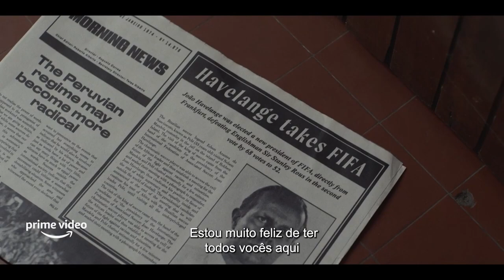Jogo da Corrupção Temporada 1 Trailer Oficial Prime Video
Criado por Armando Bo
Elenco: Albano Jerónimo, Eduardo Moscovis, Maria Fernanda Cândido
Nacionalidades Brasil, Argentina, Chile

Jogo da Corrupção é uma série brasileira original Prime Video que, a partir de um olhar satírico sobre os bastidores da corrupção no futebol, narra a história de origem da FIFA. De uma simples organização esportiva que acabou se transformando em uma potência comercial e política, acompanhamos o ex-presidente da FIFA, João Havelange, o líder brasileiro que de maneira improvável manteve o controle da organização por quase trinta anos, usurpando o poder dos europeus. A série explora Havelange fazendo grandes apostas e roubos mas, principalmente, como ele transformou o esporte mais popular do mundo em uma máquina de fazer dinheiro.